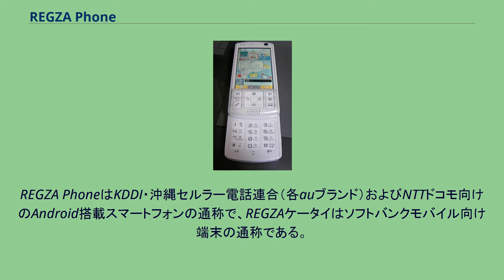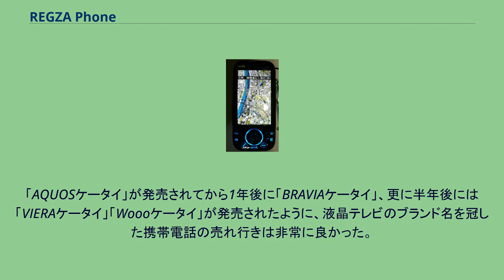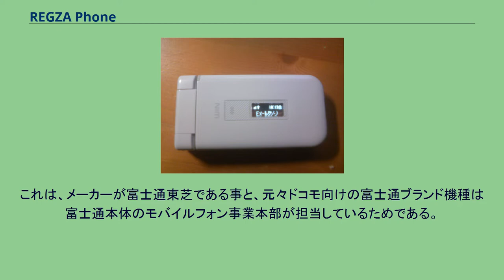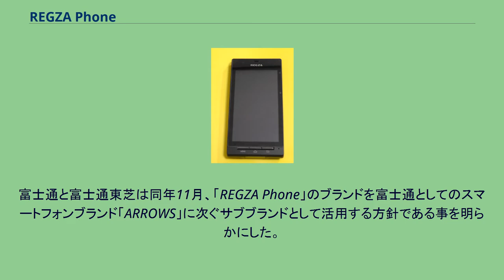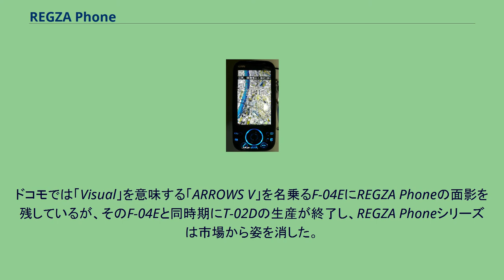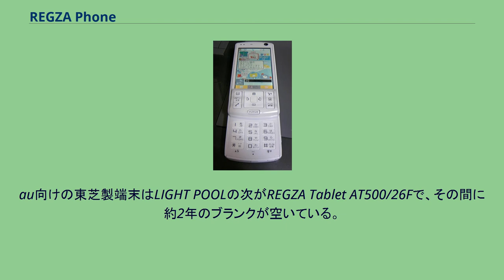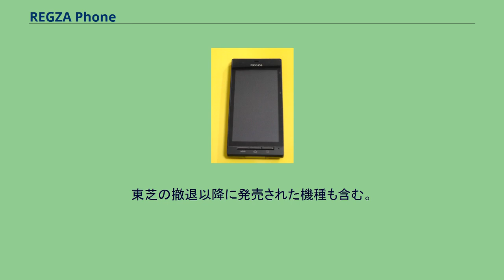REGZA Phone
富士通 」 富士通コネクテッドテクノロジーズ 」 arrows (携帯電話) 」 REGZA Phone 富士通モバイルコミュニケーションズ 」 東芝製のスマートフォン 」 REGZA Phone 東芝 」 レグザ 」 REGZA Phone REGZA Phone（レグザフォン）およびREGZAケータイ（レグザケータイ）は、東芝によって展開され、富士通（現：富士通コネクテッドテクノロジーズ）および富士通モバイルコミュニケーションズ（以下富士通モバイル）によって開発されていたワンセグ対応携帯電話端末の愛称。
REGZA PhoneはKDDI・沖縄セルラー電話連合（各auブランド）およびNTTドコモ向けのAndroid搭載スマートフォンの通称で、REGZAケータイはソフトバンクモバイル向け端末の通称である。
いずれの登録商標も東芝が保有しており、富士通と富士通モバイルにライセンスする形を取った。
「AQUOSケータイ」が発売されてから1年後に「BRAVIAケータイ」、更に半年後には「VIERAケータイ」「Woooケータイ」が発売されたように、液晶テレビのブランド名を冠した携帯電話の売れ行きは非常に良かった。
そこで、REGZAを抱えている東芝もソフトバンク向け端末に「REGZAケータイ」の愛称を付けたSoftBank 921Tを投入した。
その前継機種であるSoftBank 920Tや、旧富士通東芝モバイルコミュニケーションズ（以下富士通東芝）の発足以降に開発された富士通東芝製と富士通製の、主にF-01C以降の機種はREGZAの技術を反映しているが、「REGZAケータイ」の愛称は冠していない。
2010年には「REGZA Phone」として富士通東芝がAndroidスマートフォンのT-01C（ドコモ）を、2011年にはIS04（au）を投入した。
IS04は従前通りauでも東芝ブランド扱いだったが、T-01Cは富士通東芝製・東芝ブランドにもかかわらずドコモでは事実上富士通製扱いだった。
なお、いずれのCMも富士通名義で行われた。
これは、メーカーが富士通東芝である事と、元々ドコモ向けの富士通ブランド機種は富士通本体のモバイルフォン事業本部が担当しているためである。
富士通モバイルの事実上の前身である旧東芝モバイルコミュニケーション社（以下東芝MC社）は元々au向けとソフトバンク向けがメインであり、現在も富士通モバイルは東芝MC社のみを引き継いだ状態にある。
東芝保有分の富士通東芝株式の富士通への売却が2011年8月に報じられた。
富士通と富士通東芝は同年11月、「REGZA Phone」のブランドを富士通としてのスマートフォンブランド「ARROWS」に次ぐサブブランドとして活用する方針である事を明らかにした。
そのため、T-01D以降のREGZA Phoneは、正確には「ARROWSシリーズのREGZA Phone」としての展開となる。
ARROWSシリーズ入りに伴い、ドコモ向けのREGZA Phoneは他のドコモ向けの富士通ブランド端末と同様に富士通本体が担当する事となり、いわゆる「富士通レグザ」と呼ばれるようになる（T-01Dが「初代富士通レグザ」）。
その後、富士通東芝は2012年4月1日に富士通の完全子会社の富士通モバイルとなり東芝は事実上携帯電話事業から完全撤退、「2代目富士通レグザ」T-02Dを最後にREGZA Phoneの新機種は発表されていない。
なお商標は引き続き東芝が保有している。
T-02Dのカタログでは「これがレグザフォン史上最高傑作」と、T-02Dが最終機種である事を思わせる記述がある。
ドコモでは「Visual」を意味する「ARROWS V」を名乗るF-04EにREGZA Phoneの面影を残しているが、そのF-04Eと同時期にT-02Dの生産が終了し、REGZA Phoneシリーズは市場から姿を消した。
更に東芝が携帯電話事業から事実上撤退した約5年11ヶ月後にあたる2018年2月22日には東芝製テレビの製造を行っている東芝映像ソリューションも事実上東芝から離れハイセンスグループ入りし、同年10月1日には富士通モバイルも富士通コネクテッドに合併されて消滅した。
2012年12月21日にドコモから発売されたフォトパネル 05は、フォトパネル 02・03・04の製造を担当した華為技術に代わって、デジタ...